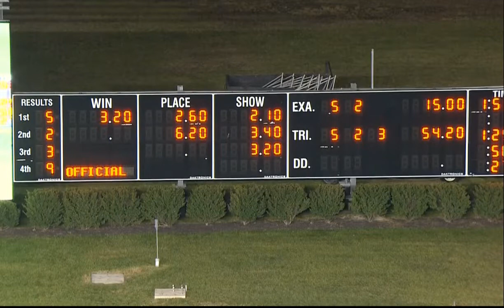Fourth Dimension & B Sears/M Melander wins VALLEY VICTORY ($464,650) in 1:53,3 at Meadowlands.